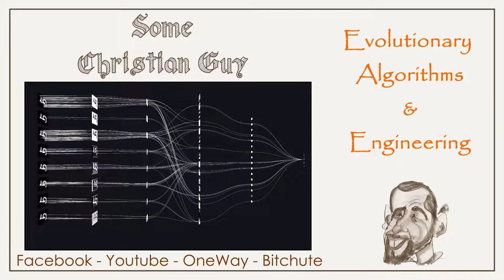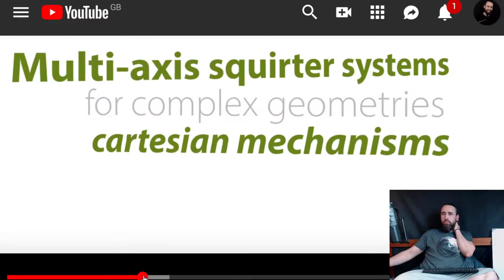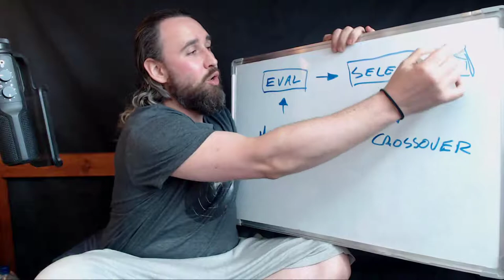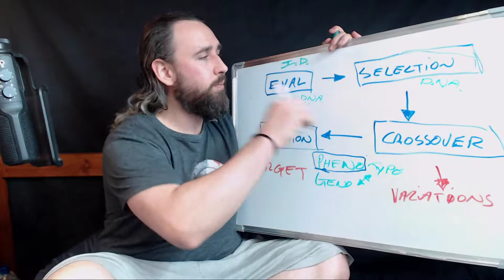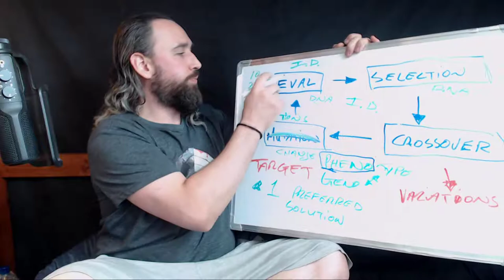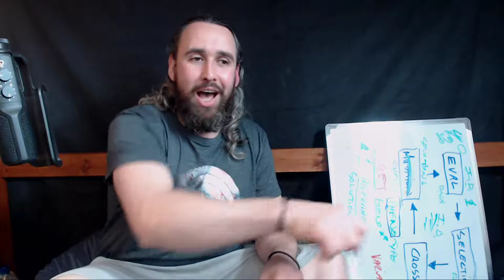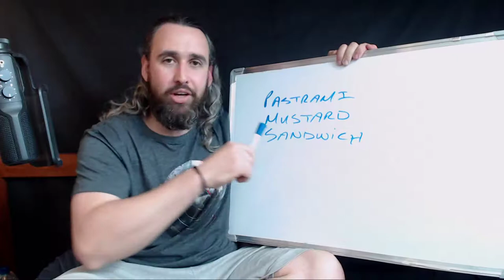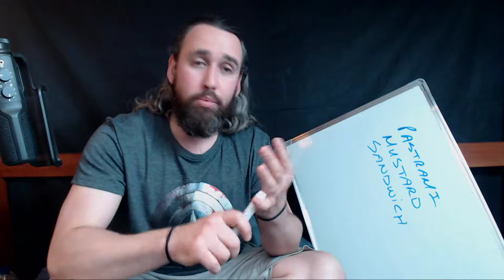Evolutionary algorithms and Engineering - William Craig vs Jeff Hester Debate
Whilst watching a debate between William Lane Craig and Jeff Hester, Jeff brought up the example of evolutionary algorithms as an example of how evolution works and as a proof that Darwinian evolution works in principle.

In this video, drawing from my engineering experience, I will argue that this is nonsense and that the only reason "evolutionary" algorithms work in Engineering is precisely because there is nothing Darwinian about them or the process in which they are utilised.

The first 13 mins is introduction, and a little demonstration of what kind of Engineering I am involved in. You can skip that if you want.

Is Theistic Belief Rational in a Scientific Age? | William Lane Craig vs. Jeff Hester